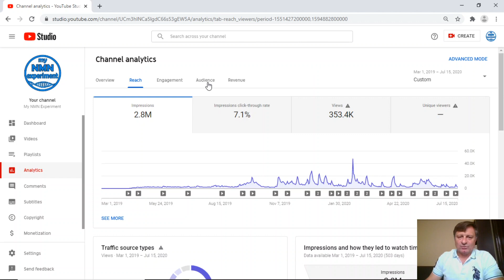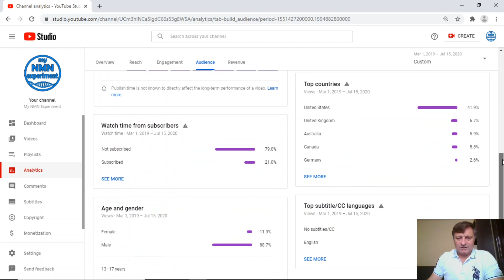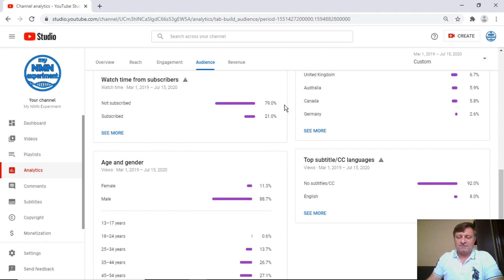NMN Giveaway by DoNotAge.org (98% Purity)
The offer is 60 x 500mg capsules of NMN, which normally sells for £95, which is around $120. Even better news; DoNotAge.org, are for the foreseeable future, going to do a giveaway every month.

NAD or Nicotinamide Adenine Dinucleotide to give it its full name is found in virtually all our living cells, NAD+ is essential for sustaining life. NAD levels decline drastically with age, creating an energy deficit that decreases the body’s ability to retain youthful functions. NAD is biologically unstable, which makes it unsuitable for oral supplementation. Fortunately, it is easy to restore your cellular NAD levels using NMN (Nicotinamide Mononucleotide) or NR (Nicotinamide Riboside), which converts to NAD when it is in the cell. To give you an idea how NAD+ declines with age; biological studies have shown that by age 50 a typical person may have only half the NAD+ they did in youth, by age 80, NAD+ (Nicotinamide Adenine Dinucleotide) levels drop to between 1% to 10% of those expressed in youth. A fascinating aspect of NAD+ is its dual role in protecting against factors that age us. This includes mitigating chemical stress, inflammation, DNA damage, and failing mitochondria, all conditions associated with aging. In other words, while a decline in NAD+ levels may negatively influence lifespan and Healthspan (health-span), so restoring NAD+ is increasingly being viewed as a scientific cutting-edge tool to promote longevity and a way to combat the diseases of aging too.
A rigorous scientific review of NAD+ reveals that its longevity benefits arise from eight different, but interrelated, functions. In 2013 a scientific study; 2-year old mice were tested for muscle wastage, insulin resistance and inflammation, all are, on humans used as indicators of the aging process, they were then given NMN (Nicotinamide Mononucleotide) for 1 week. In all cases, after only 1 week the 2-year old mice were reflecting the expected findings of 6-month old mice in the areas of muscle wastage, insulin resistance and inflammation. In human terms that would be comparable to a 75-year old having the results you would expect from a 25-year old. In a later methodical study, in 2018, again on mice, Dr. David Sinclair’s team at the Harvard Medical School found that the aging of blood vessels had been reversed.  The science showed that mice that were given NMN (Nicotinamide Mononucleotide) had restored blood vessel growth and had increased muscle endurance by up to 80%.
NMN is the pre-cursor to NAD+ (Nicotinamide Adenine Dinucleotide), so what you may say? NAD+ is used to power out metabolism, at the simplest level, it turns our food into energy. By increasing NAD through NMN or NR (Nicotinamide Riboside) we can kick start those genes again and get them to slow down the aging process; maybe even reverse it.
Supplementation with NMN (Nicotinamide Mononucleotide) and NR (Nicotinamide Riboside) has been shown to slow cellular aging in mice and improve many metabolic defects common to degenerative processes, including muscle wastage, insulin resistance and inflammation.
DoNotAge.org
Acknowledgments:
Video: Pexels, Oscar Due Wang
Also, although they don’t actually pay me, DoNotAge.org has sent me free products to show on this video.